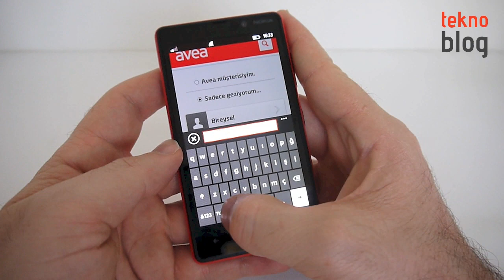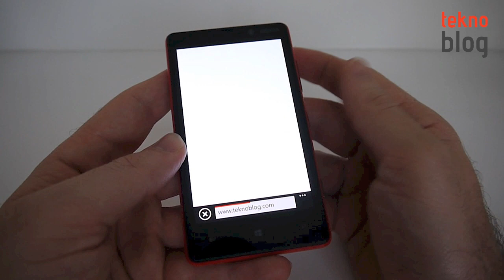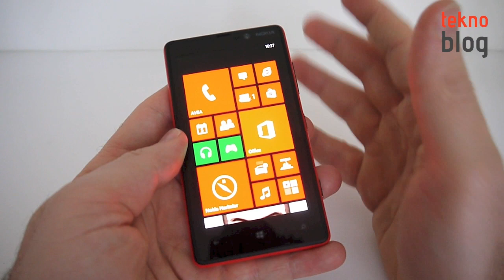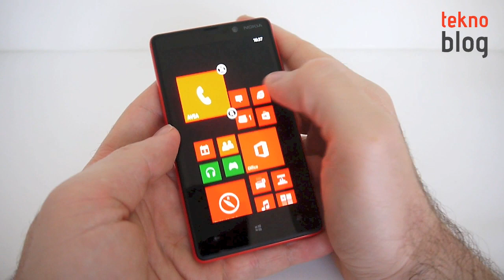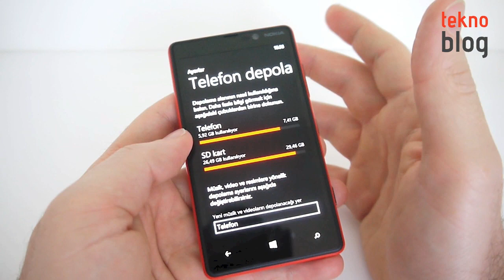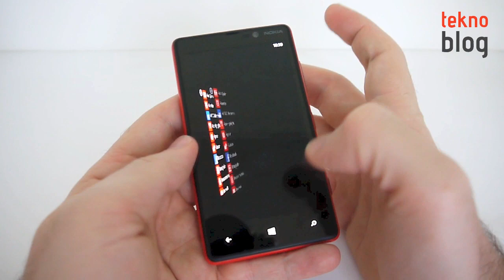Nokia Lumia 820 İncelemesi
Nokia'nın Lumia 920 ile birlikte tanıttığı ikinci Windows Phone 8 cihazı Lumia 820 bir süredir Türkiye'de de satılıyor. Cihazla ilgili izlenimlerimizi bu inceleme videosunda bulabilirsiniz. Daha fazla detay ise adresinde yer alan detaylı incelememizde.